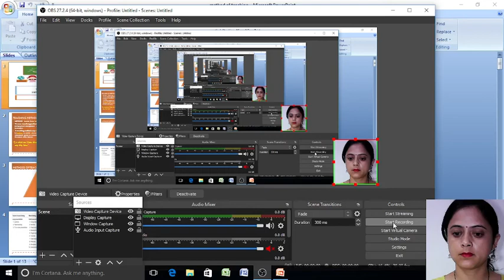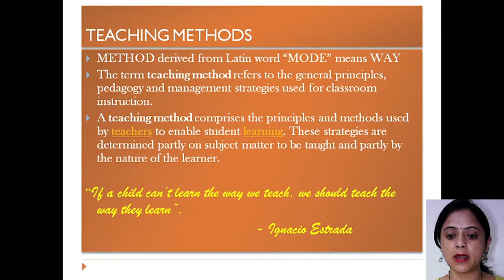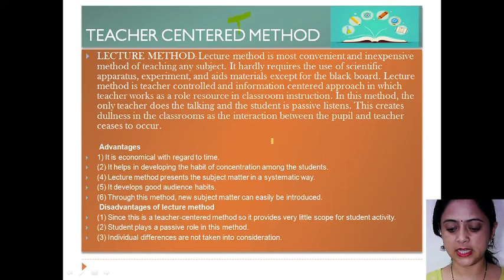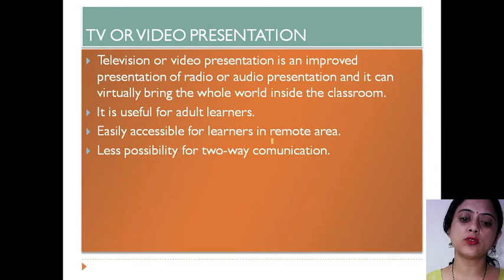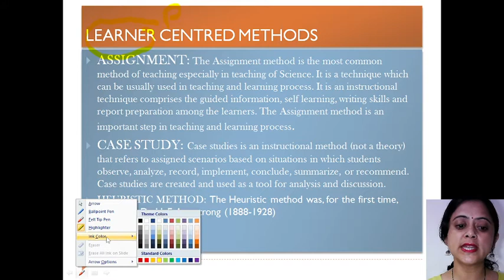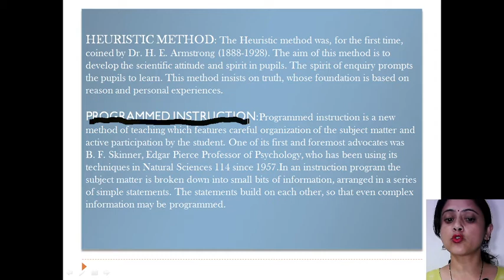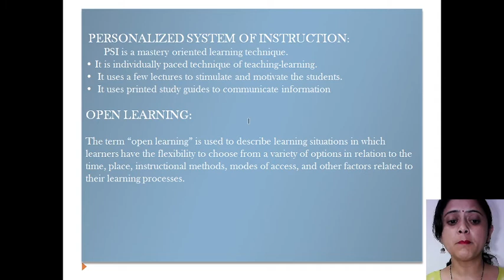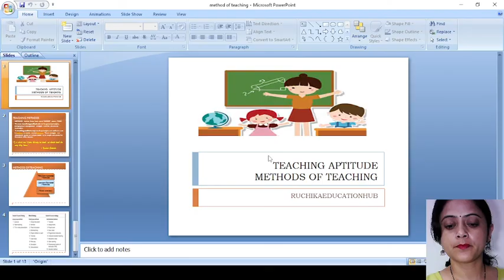Methods of Teaching Aptitude।🎉 शिक्षण अभिवृति के तरीके।Teacher learner centered.ugc paper1 ugcnet😇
Methods of Teaching Aptitude।🎉 शिक्षण अभिवृति के तरीके।Teacher learner centered.

YOUR QUARIES:
teaching aptitude.
Methods of teaching Aptitude.
Methods of teaching in Hindi.
Methods of teaching in B.Ed.
Methods of teaching in D. El. Ed.
Methods of teaching in English.
methods of teaching
ugc methods of teaching paper 1
ugcnet method of teaching
Teacher- centered approach.
Learner- Centered approach.
Mixed approach.
Lecture method.
TV and VIDEO method.
TEAM Teaching.
Assignment method.
 Case study method.
Programmed instruction Method.
Open learning method.
Heuristic Method.
 Methods of teaching aptitude in ugc net.